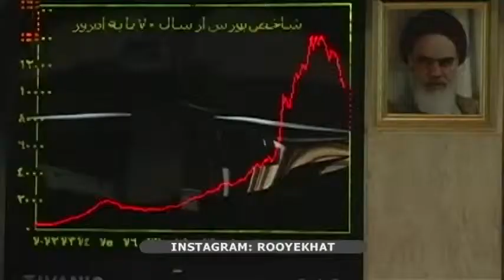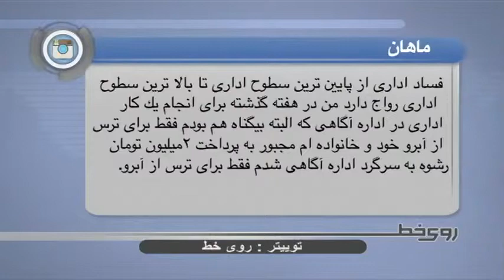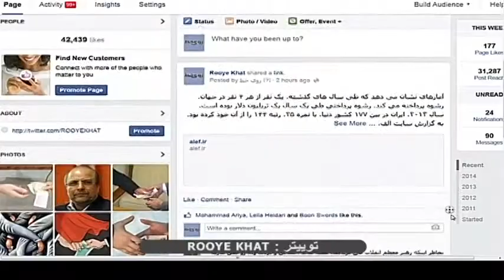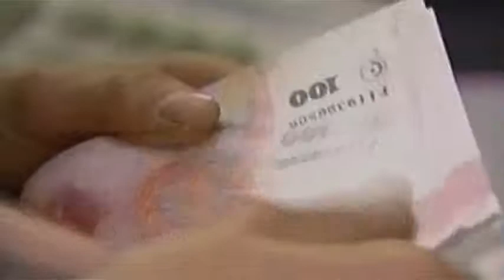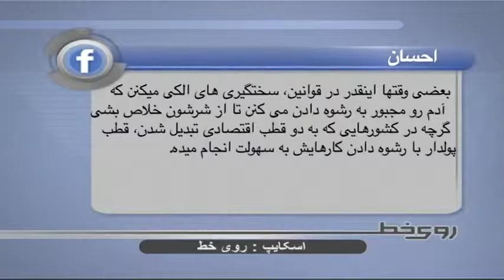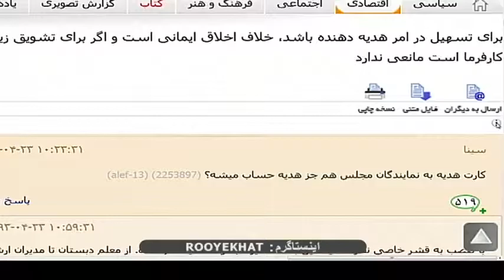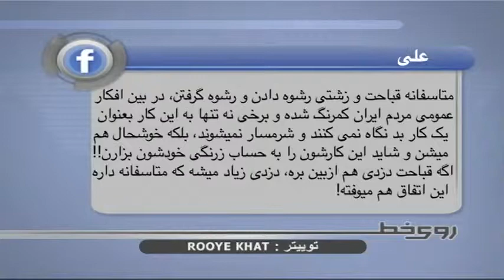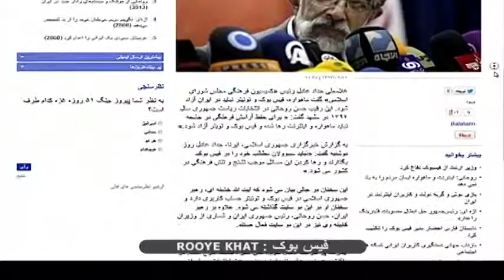رشد شاخص های فساد مالی در ایران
آمارهای نشان می دهد که طی سال های گذشته، یک نفر از هر ۴ نفر در جهان، رشوه پرداخته می کند. رشوه پرداختی طی یک سال یک تریلیون دلار بوده است. سال ۲۰۱۳، ایران در بین ۱۷۷ کشور دنیا، با نمره ۲۵، رتبه ۱۴۴ را از آن خود کرده بود. به گزارش سایت الف، بعد از این اعلام آمار فساد اداری در ایران، به سفارش فرهنگستان علوم، مطالعه ای در زمینه فساد با سرپرستی دکتر فرامرز رفیع پور صورت گرفت که به روشنی نشان داد، برآورد های سازمان شفافیت بین الملل بسیار سهل گیرانه و خوشبینانه بوده است. به عبارتی فساد اقتصادی در ایران، بسیار بیش از آن چیزی است که آن سازمان اعلام کرده بود.